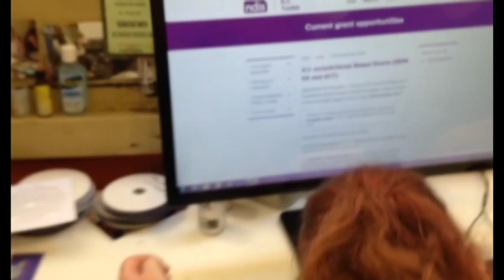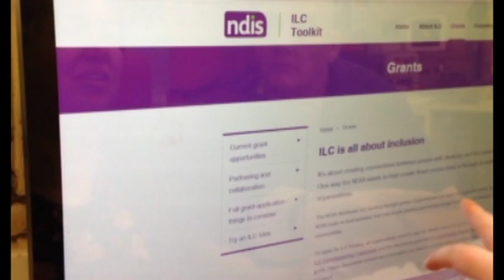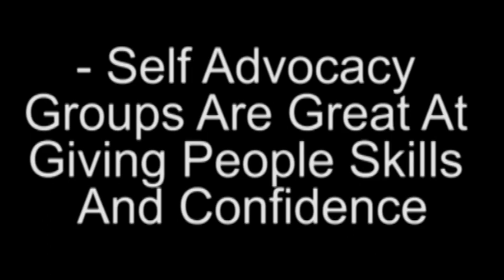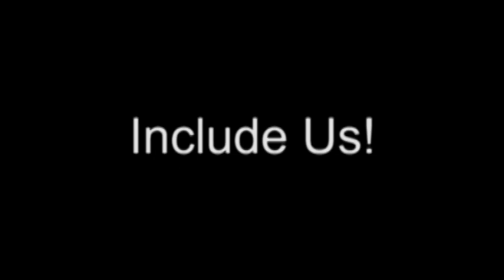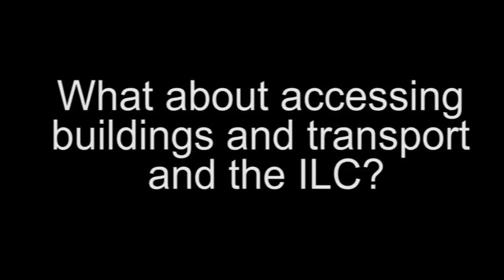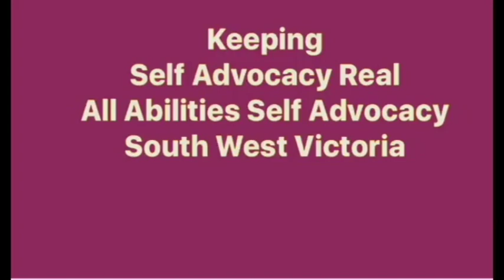Victorian Self Advocacy Network - Information Linkages And Capacity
This video is to help self advocacy groups get ready for the ILC. This video has four parts, including a short presentation by Mandy Baxter (Director ILC) and interviews with self advocates.